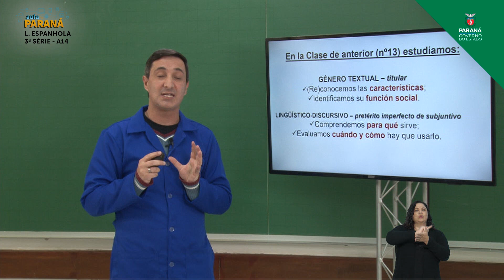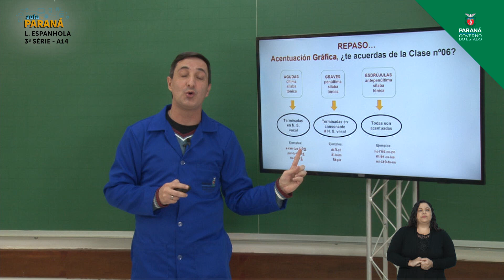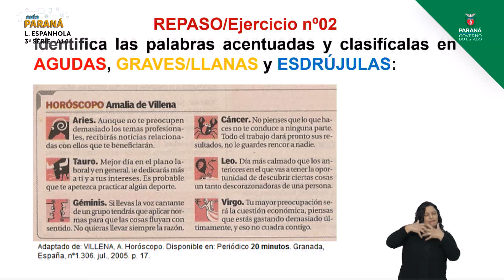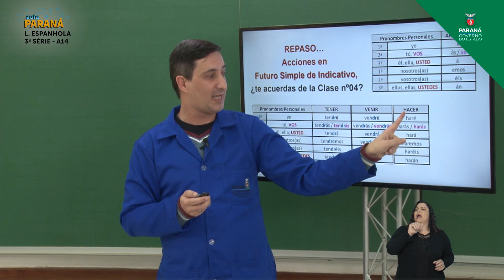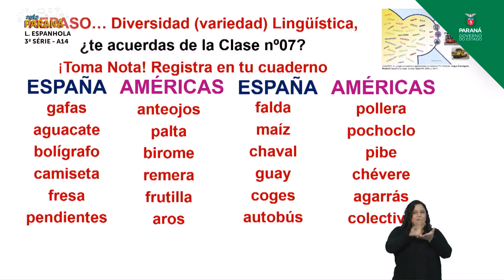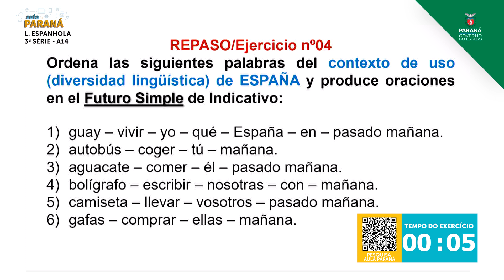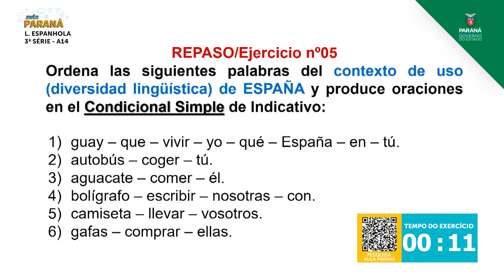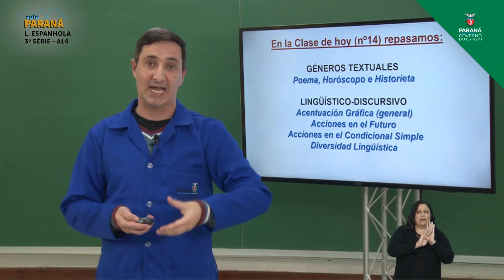3ª Série | Língua Espanhola | Aula 14 - Géneros Poema, Horóscopo e Historieta: ¿Te Acuerdas?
Professor Gilson Woginski